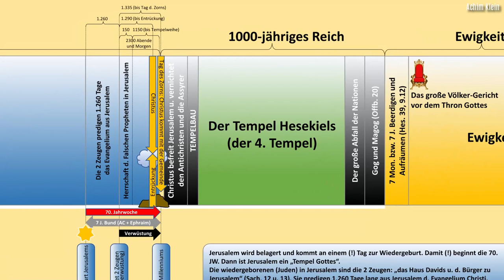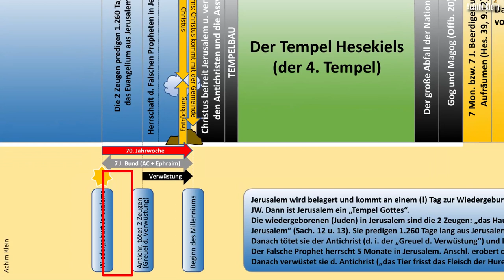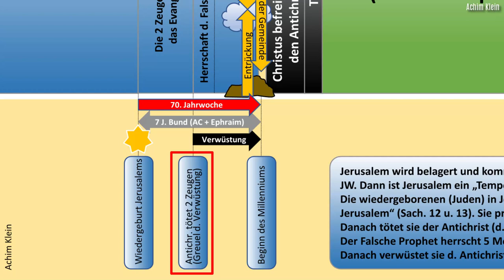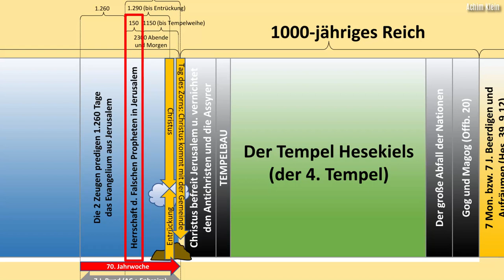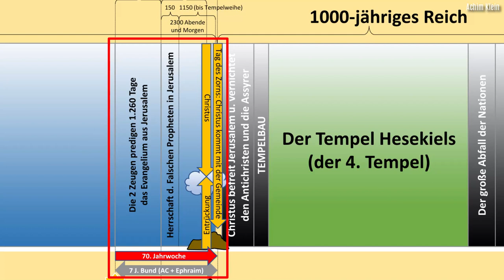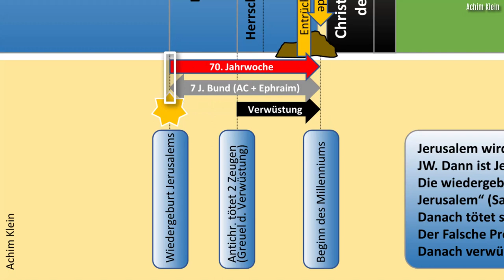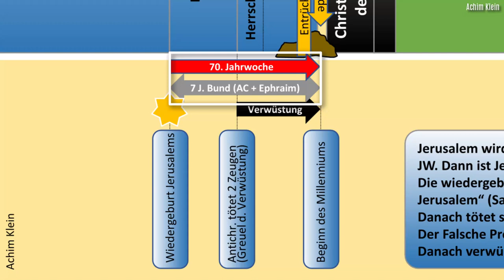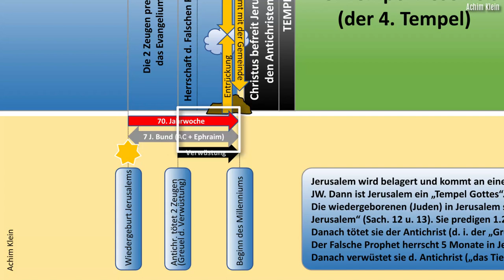DIE OFFENBARUNG Folge 4: "Heilsplan" (BIBELTAGE 2022 in Burbach-Holzhausen)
In der Bibel sind viele Fristen für die 70. Jahrwoche benannt: 1.260 Tage, 1.290 Tage, 1.335 Tage, 2.300 Abende und Morgen, 5 Monate, dreieinhalb Zeiten, 42 Monate und so weiter.
Das Video zeigt in aller Kürze die Zuordnung der Fristen in der zweiten Hälfte der 70. Jahrwoche. Denn die erste Hälfte dauert exakt 1.260 Tage ...